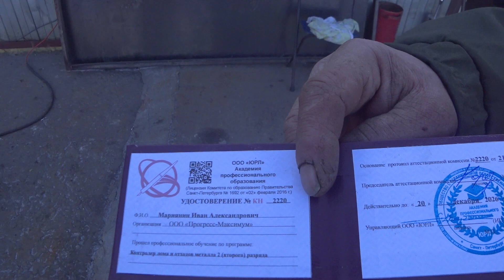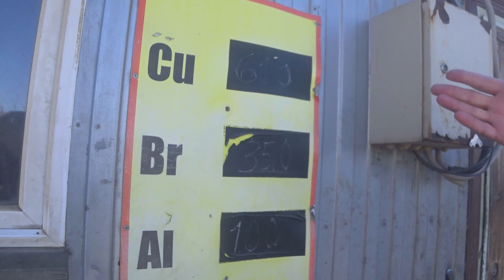НЕЛЕГАЛЬНЫЙ ПРИЕМ МЕТАЛЛОЛОМА в Екатеринбурге на Шефской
НЕЗАКОННЫЙ ПУНКТ ПРИЕМА МЕТАЛЛА на Шефской 2Е в Екатеринбурге

По результатам мониторинга, проведенного общественниками, было выявлено, что на улице Шефская 2е, корпус № 3 в Екатеринбурге функционирует незаконная площадка по приему лома черного и цветного металлов. Было установлено, что работа на этой металлоприемке проводится с нарушением действующего законодательства.

Вы можете также присылать нам обращения на наш сайт или при помощи приложения (доступно в Google Play, App Store, App Gallery)